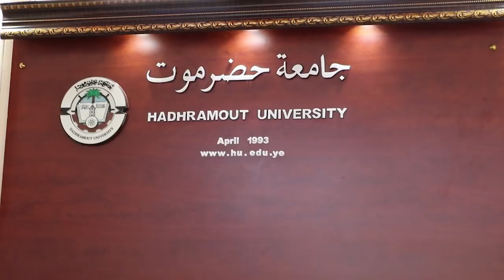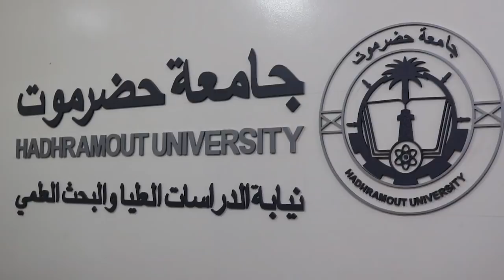نشرة الأخبار من قناة_المكلا 16 يناير 2019م